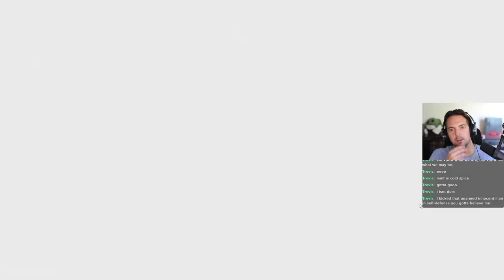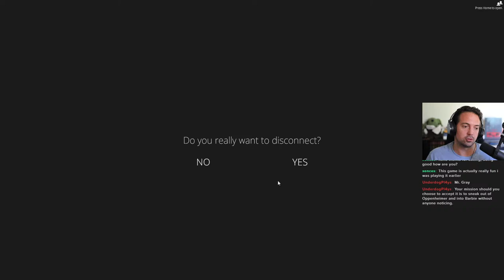🔴BattleBit Remastered - Best Assault Weapon?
What's up?! Playing BattleBit on Steam.

I am an old school Battlefield fan. I'm hearing good things about this game. Let's check it out together.